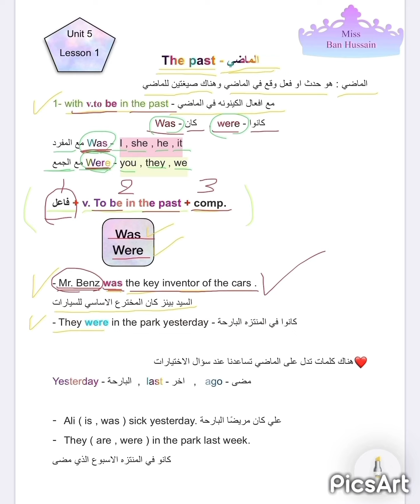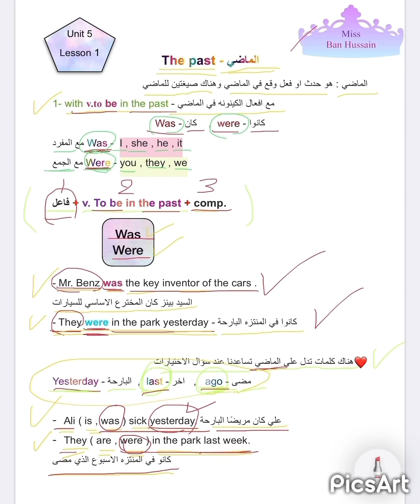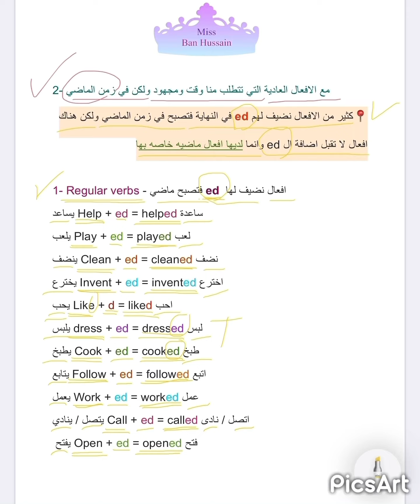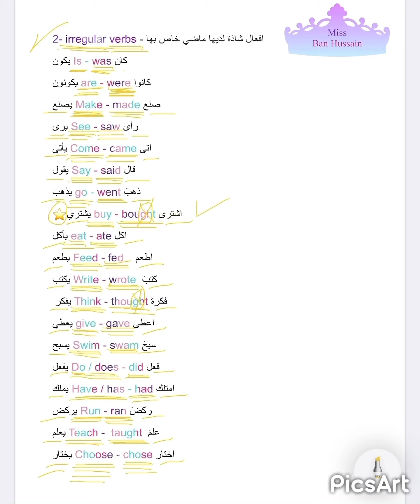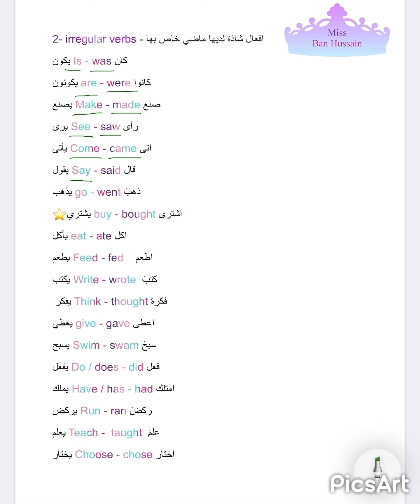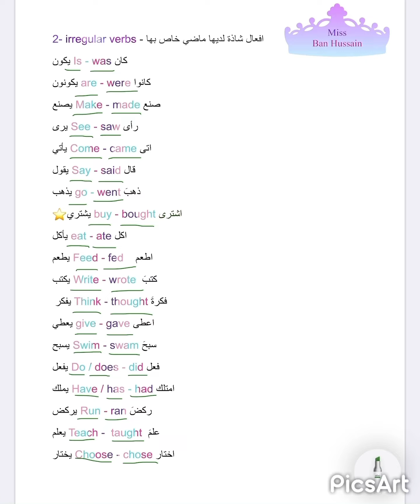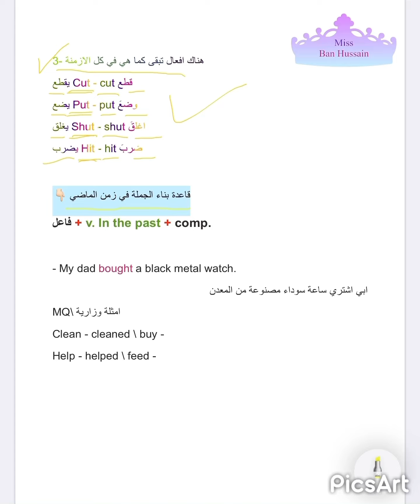الست بان حسين - the past قواعد الماضي / للسادس الابتدائي